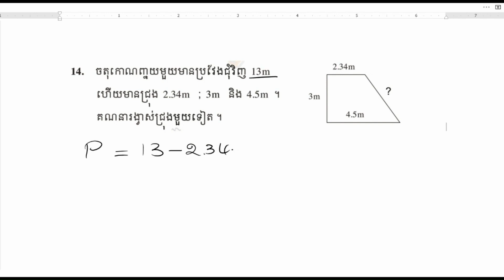គណនារង្វាស់ជ្រុង នៃចតុកោណព្នាយ ថ្នាក់ទី៦ /Calculate the angular measure of a rectangle